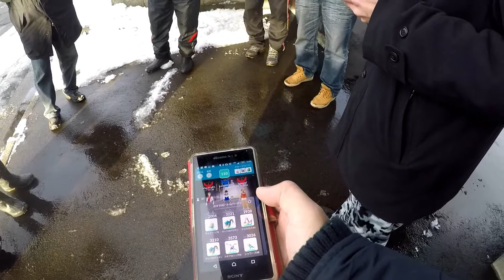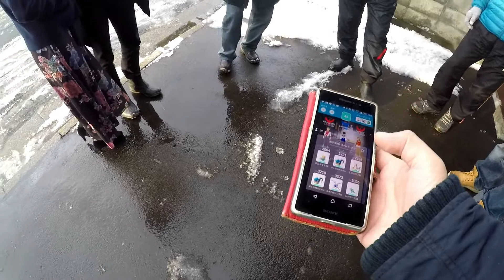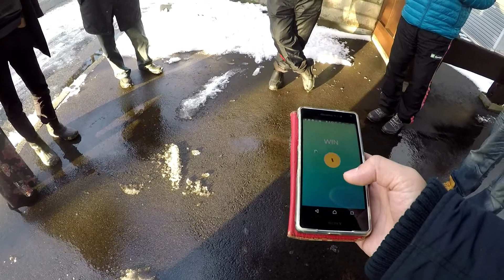ラブカスなお話し IN 秋田 ほっくりする件【ポケモンGO】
ラブカスなお話し　IN　秋田！ほっくりする件！
ゆるーく秋田の仲間と会話するポケモンレイド活動画です。レイドの際にどんな会話がなされているか？